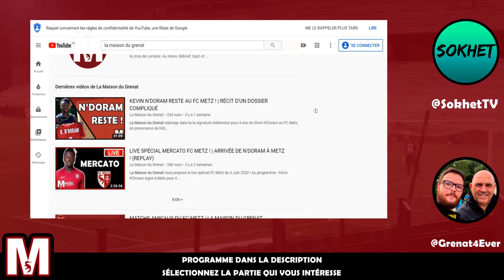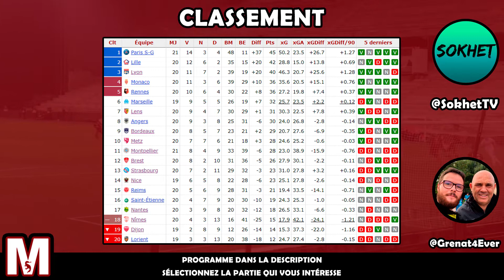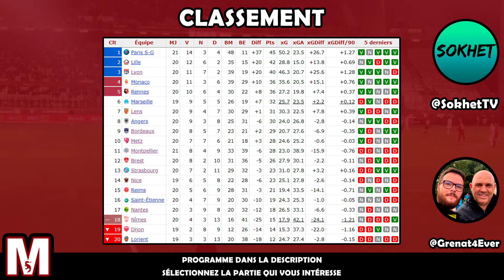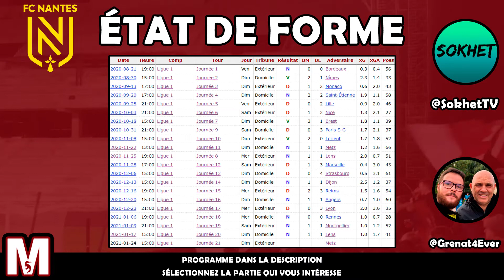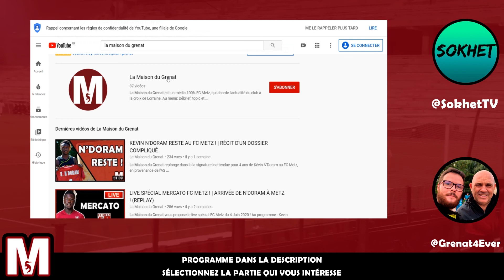Encore des absents pour le FC Metz face au FC Nantes !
La Maison du Grenat se penche sur cette 21ème journée de Ligue 1 avec le match FC Metz vs FC Nantes ! On va essayer d’enchaîner sur une 2ème victoire, mais avec autant d'absents...

► Programme de ce podcast

0:00 Début d'une série de victoires ?
1:47 Rappel du classement et les états de forme !
5:52 Tactiques et Compositions possibles de Nantes
7:14 Tactiques et Compositions possibles du FC Metz
25:28 Pronostic pour le match !
27:35 Conclusion et n'oubliez pas de vous abonner !

Notre chaîne Twitch pour suivre tous nos émissions en direct !

Quoi ? Sur une coque de téléphone aux couleurs du FC Metz ? Où acheter cela ?